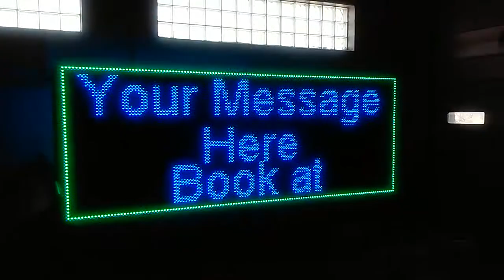LED Sign Advertiser v2 Lease for $377/month Ready To USE today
Are you ready for the future, led furniture that really works for bringing business into your doors...